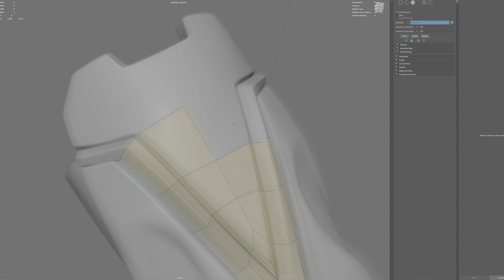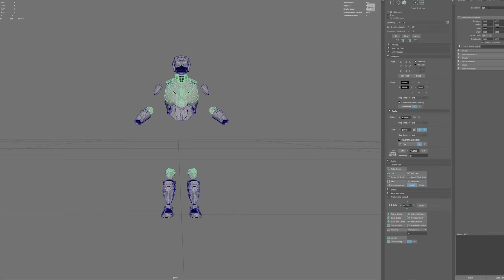CREATING LIGHT ARMOR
Light armor is an essential part of equipment for your avatar. See how its concept turns into a 3D model.